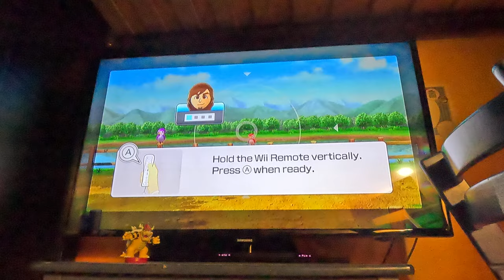Ep 24 Wii Party U - Beating All CPUs in Highway Rollers - Vs Enrique (Beginner, 4K60fps, Part 2)